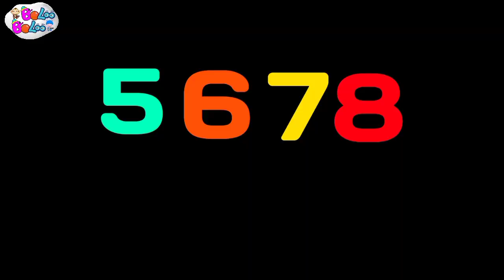Lagu Campuran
Lagu Indonesia

salam
bolo bolo